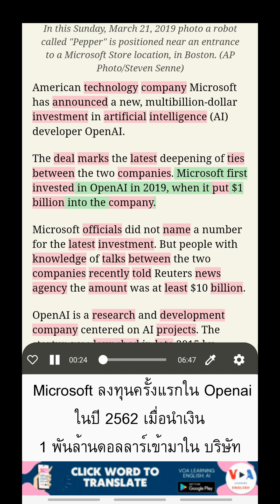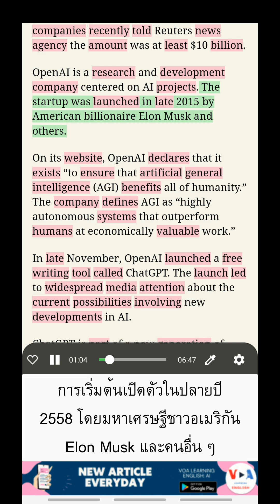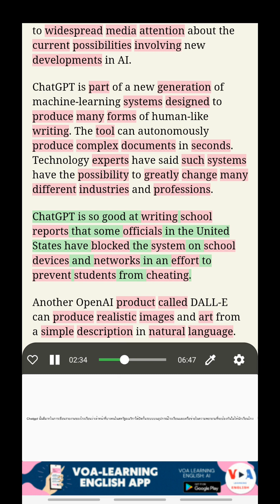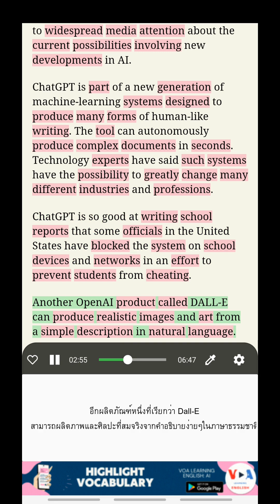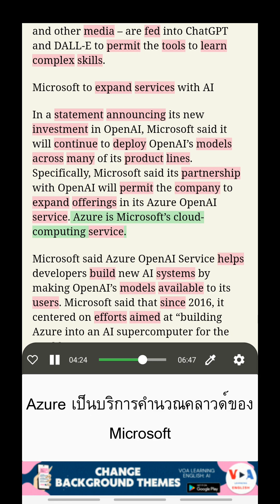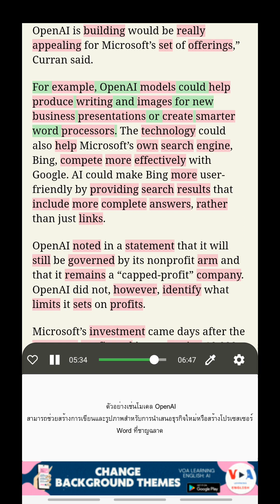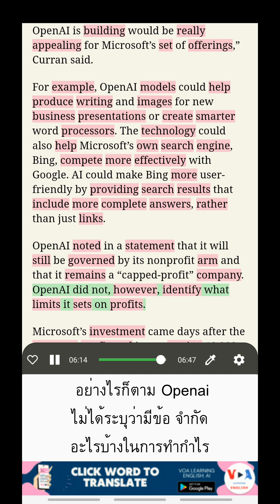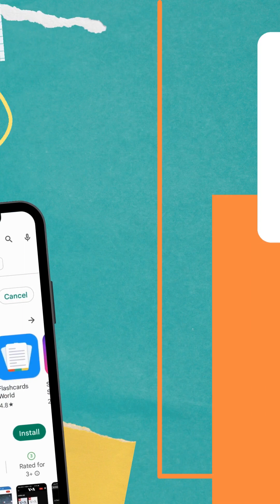เรียนภาษาอังกฤษกับ VOA: Microsoft ขยายความร่วมมือกับ OpenAI ลงทุนนับพันล้านเพิ่มเติม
เรียนรู้ภาษาอังกฤษด้วยคำบรรยายคู่
ชื่อเรื่อง: Microsoft ขยายความร่วมมือกับ OpenAI ลงทุนนับพันล้านเพิ่มเติม (Microsoft Expands Partnership with OpenAI, Invests Billions More)
Microsoft ประกาศการลงทุนครั้งใหม่มูลค่าหลายพันล้านดอลลาร์ใน OpenAI ซึ่งเป็นผู้พัฒนาเครื่องมือที่สามารถสร้างงานเขียนที่เหมือนมนุษย์และรูปภาพใหม่ๆ

ฟังข่าว VOA, เรียนรู้ภาษาอังกฤษด้วยการแปล, ศึกษาศัพท์ในบริบท, เรียนรู้ภาษาอังกฤษด้วยคำบรรยายคู่

ปลดล็อคคุณลักษณะที่น่าทึ่งเหล่านี้โดยการดาวน์โหลดแอปของเราจากลิงก์ด้านล่าง